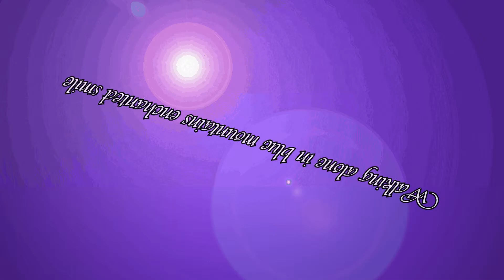Poetry by Haris Ćatović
Author of movie : Haris Ćatović
"Echo of short images"
Autor of project : Snezana Trstenjak